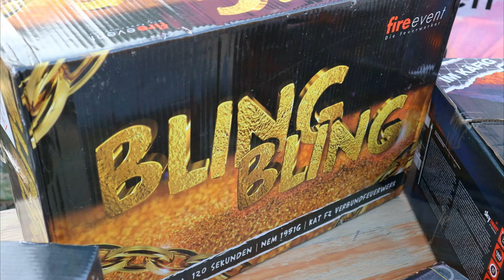Fireevent/Nico Bling Bling Verbund Feuerwerk Neuheit 2019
XXX Weco Batterie Luftschlangen T1
XXX Weco Batterie Hochzeit  T1
XXX Weco Batterie Party T1
XXX Mein Camcorder
XXX Mein Micro
XXX Meine Stative

XXX Meine Foto Cam´s

XXX Beleuchtung Softboxen

XXX Schnittprogramm

XXX Mein persönlicher Pyroduft ^^

Music
NCS: 2019 ‘20 Million’ Mix | Future Hits